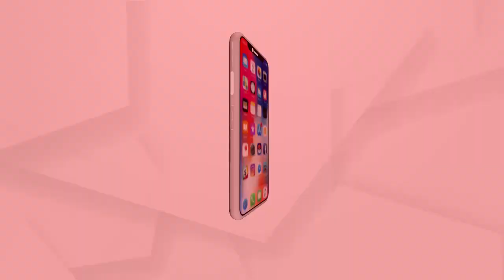ଗତକାଲି ରାତିରେ ରାମପୁରର କେମିକାଲ୍ ଫ୍ୟାକ୍ଟ୍ରିରେ ଲାଗିଥିଲା ନିଆଁ